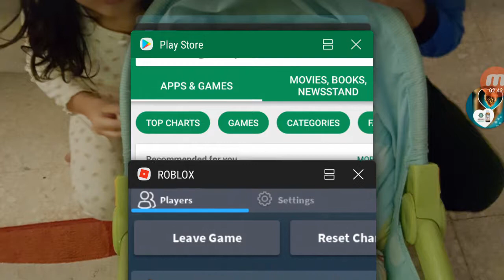Natural Disaster Survival / Roblox gameplay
A Deadly meteor hit the tower. (Do you guys hear the
Boom sound behind me) Now thats the deadly meteor.